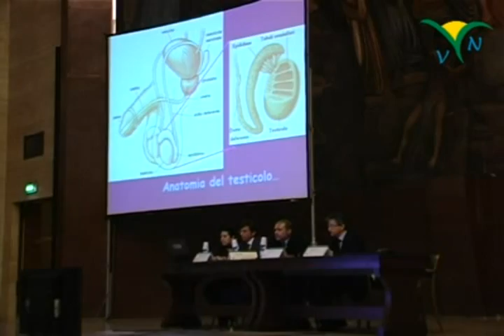Amico andrologo, La Sapienza "in salute"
ILa campagna di informazione per sensibilizzare i giovani alla prevenzione andrologica.